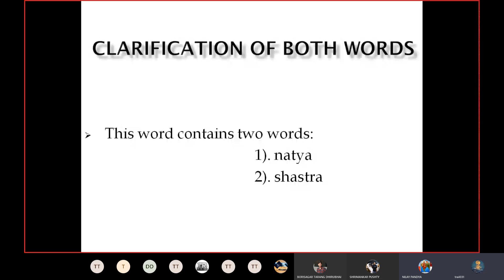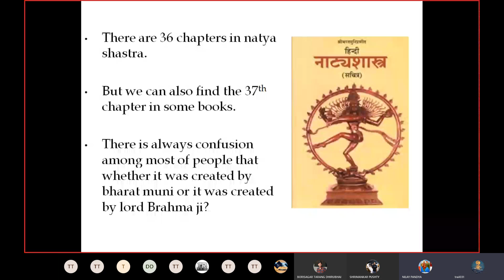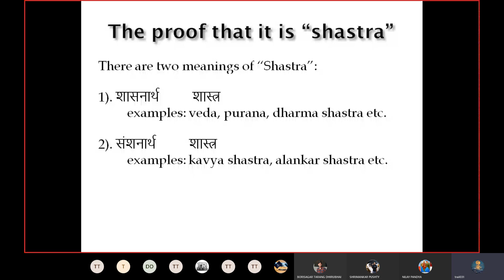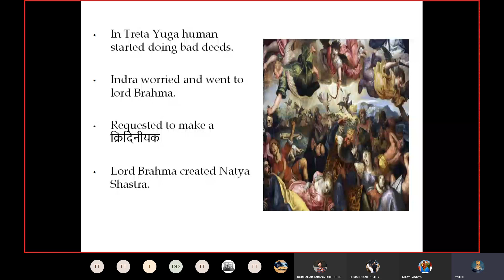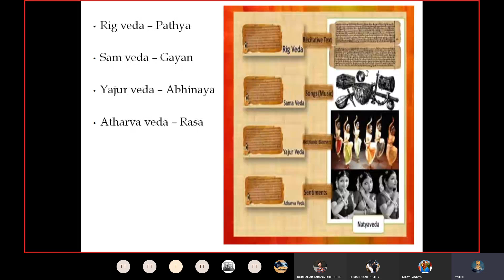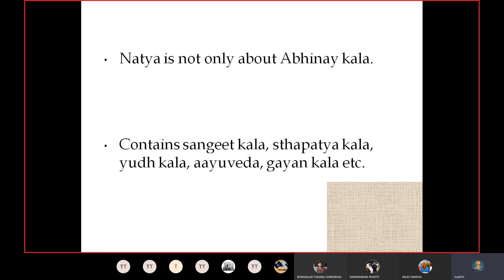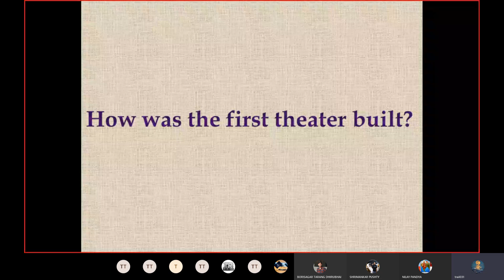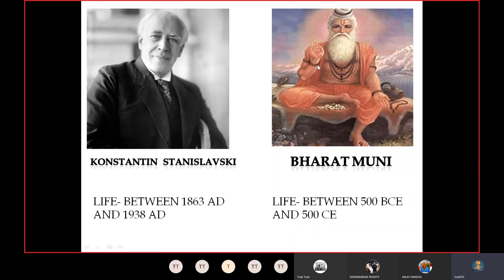09-07-2020 - IgM - Natya Shastra by Mr. Sanket Mehta & Nrutya Shashtra - by Ms. Pushty Shrimankar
This video contains 2 presentations on the topics of Natya Shaastra presented by Mr. Sanket Mehta from T.Y.B.Sc. as well as on Nrutya Shaastra presented by Ms. Pushty Shrimankar, of S.Y.B.Sc. A group. Both the students are from H. & H. B. Kotak Institue of Science, Rajkot.